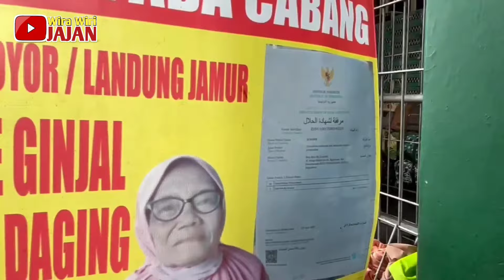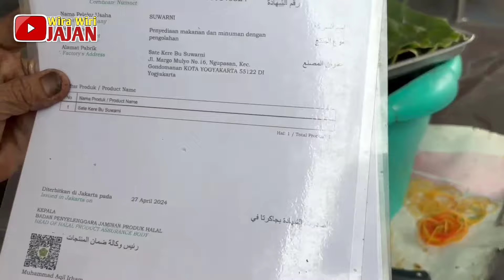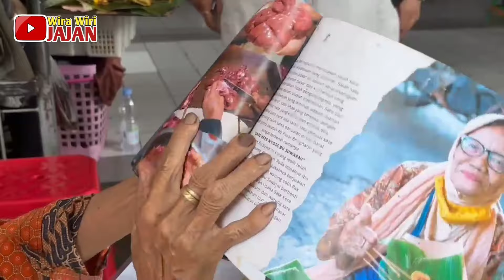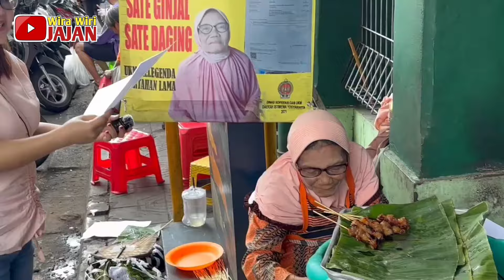SATE KERE KOYOR TERENAK DI PASAR BERINGHARJO, JOGJAKARTA‼️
SATE KERE KOYOR DAGING SAPI TERENAK DI PASAR BERINGHARJO, JOGJAKARTA‼️

Buka : 10 pagi - habis (biasanya jam 3 sore)

Alamat : Pasar Beringharjo, Jogjakarta
Gmap : Sate Kere Daging Sapi bu Suwarni

“Makan untuk hidup, hidup untuk makan”